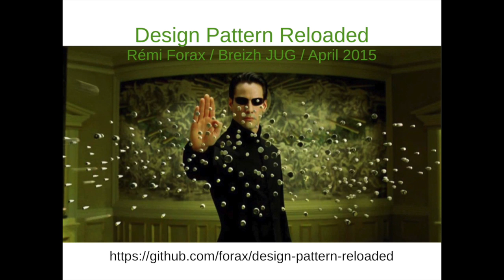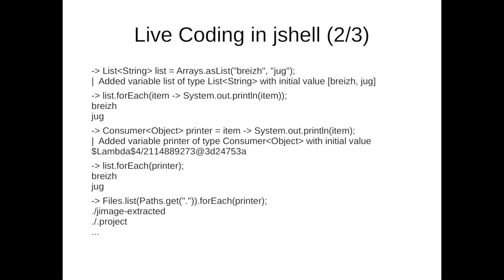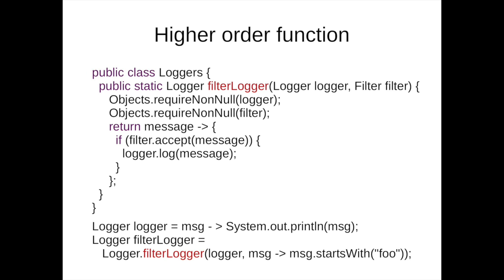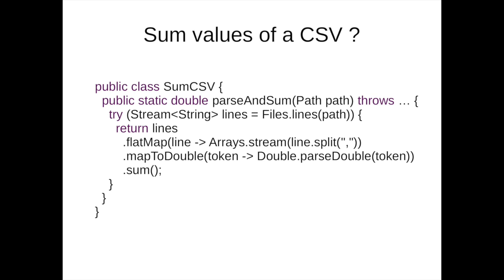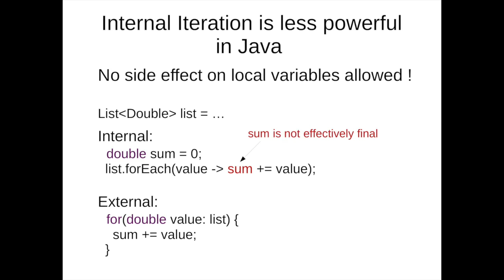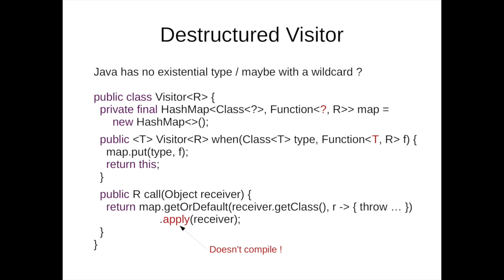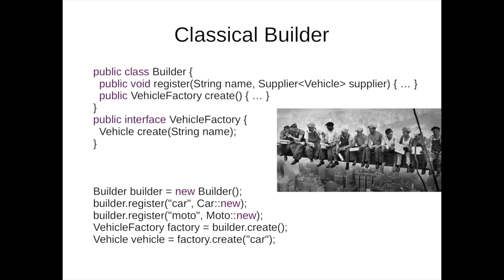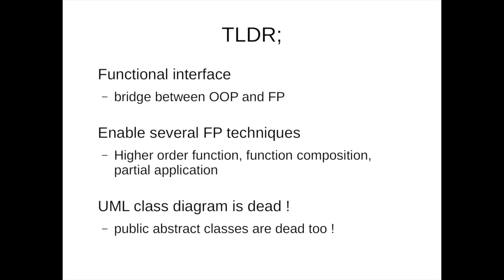Design Patterns Reloaded